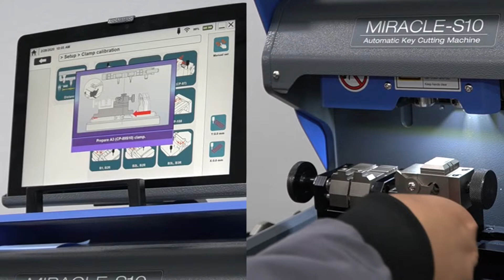Miracle S10 Domestic Key Vise setting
Miracle S10 Domestic Key(Single-sided Key) Vise setting